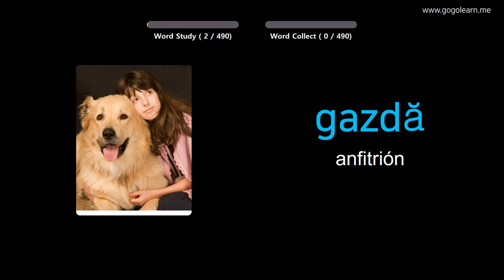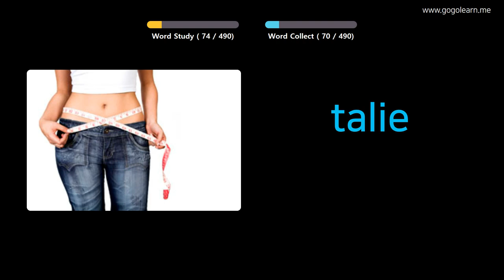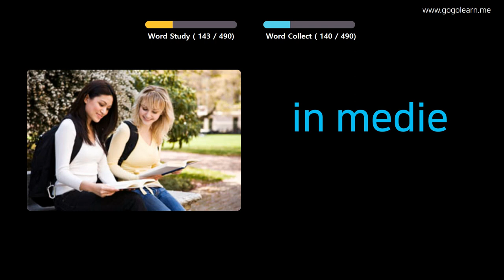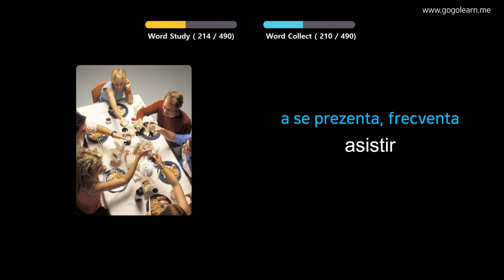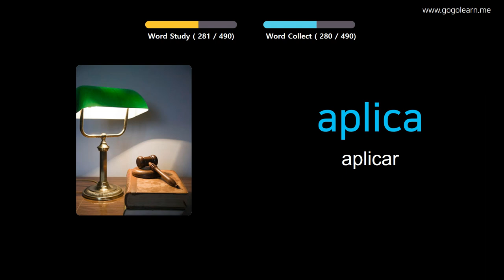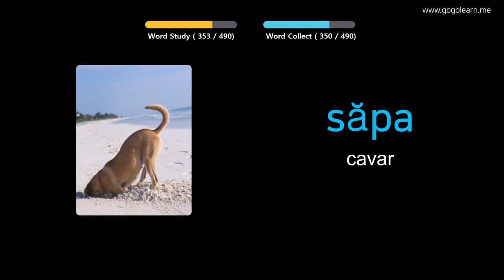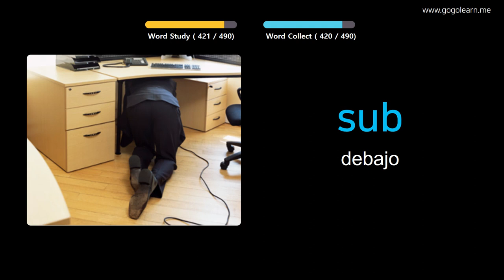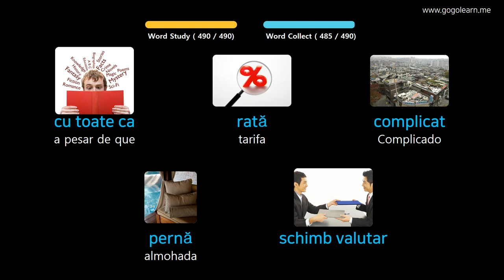Aprender Rumano A Través De Imágenes |Vocabulario Rumano Escuela Media Básica | Golearn